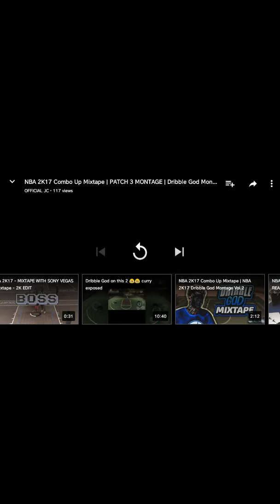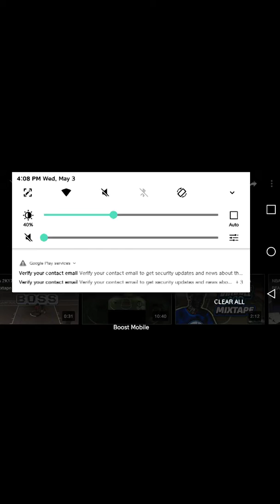Reation to a dribble god